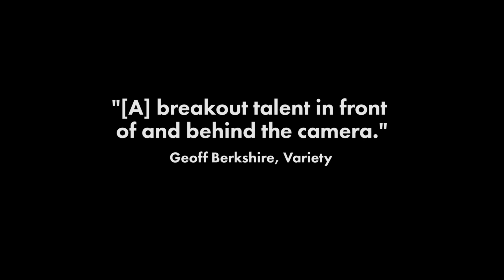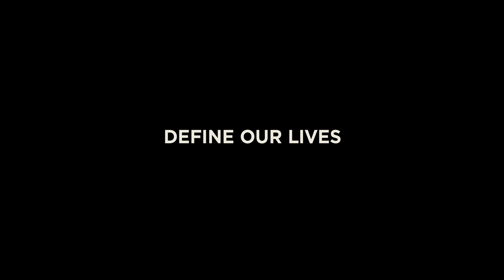52 Tuesdays - Official Trailer - USA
Sixteen-year-old Billie's reluctant path to independence is accelerated when her mother reveals plans for gender transition and their time together becomes limited to Tuesday afternoons. Filmed over the course of a year, once a week, every week (only on Tuesdays) these unique filmmaking rules bring a rare authenticity to this emotionally charged story of desire, responsibility and transformation.